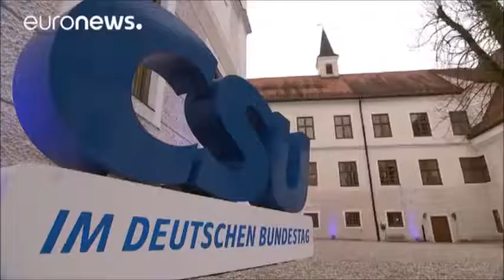CSU Klausurtagung - Gastauftritt von Viktor Orban ... was wohl Merkel dazu sagt?!?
Bei der CSU-Klausurtagung in Seeon ist an diesem Freitag Ungarns Regierungschef Viktor Orban zu Gast. Die SPD sieht das kritisch und fordert von der CSU eine klare Abgrenzung zu Orban. …